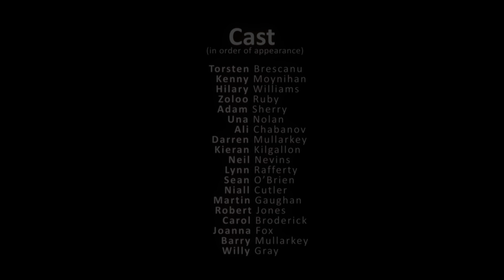Youth Mass - Dream On (Official HD Video)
Directed by Bob Gallagher, Produced by Tony Flynn.

Set at a family gathering, the video explores intimate moments of isolation, anxiety, joy and jealousy experienced amongst the celebrations. Improvised in one day with a mix of professional and first time actors, the video uses slow motion to capture the disconnection between how the characters are supposed to feel in their environment and what they are actually feeling.

Director of Photography - Deirdre O' Toole
Production Design - Clare Hynes
Editor - Daniel Butler
Colourist - Michael Higgins
Make-up - Niamh O'Malley
Camera Assistant - John Cutler
Gaffer - Oisin Lowry
Stlyist - Kieran Kilgallon

Special thanks to Marie Denham, Jason Foran, JJ Rolfe, Lioba & Gerry Petrie